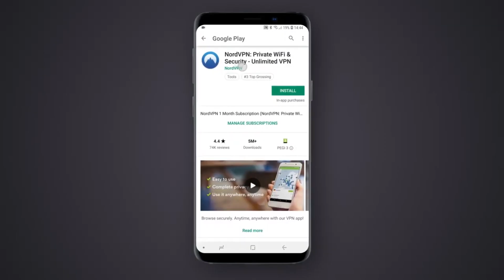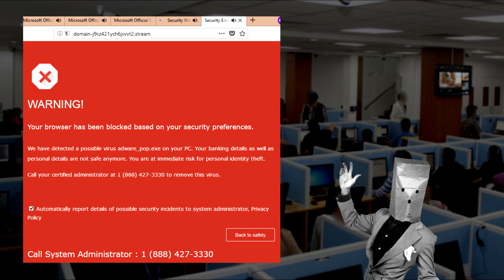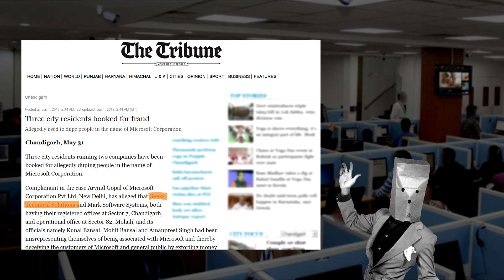Prank Calling America Geeks: Wasting Team Leader John's Time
In this video I'm prank calling my favourite call center America geeks aka Geeks Technical Solutions. I'm talking to team leader "John from Microsoft" who is a really mad scammer. When I'm calling angry scammers like him they really go mad and insult me, just like this one. This scammer was begging to stop callflooding them. But it shows me how mad and desperate they really are.